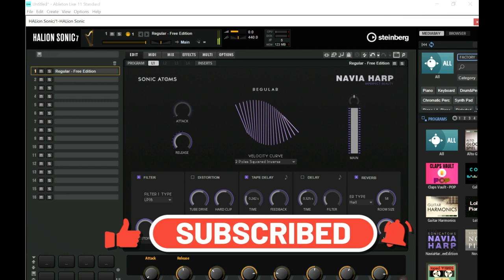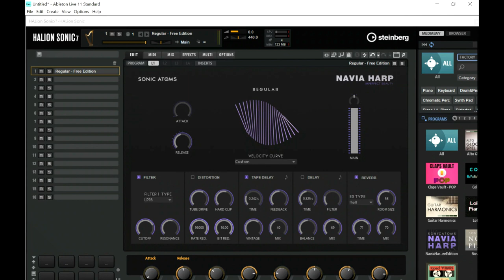Navia Harp - FREE Halio Classic Harp + Halio VST/Plugin Instrument by Steinberg